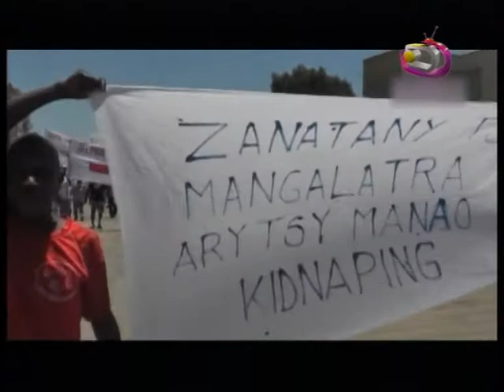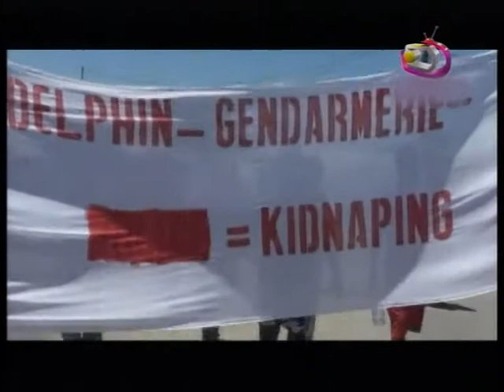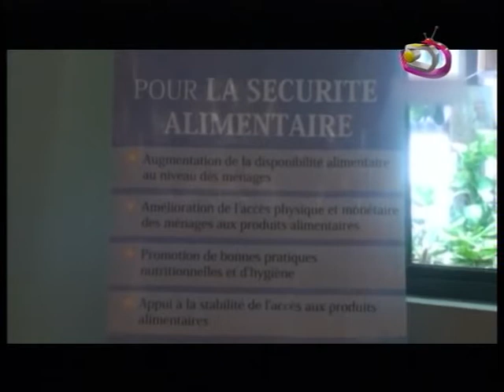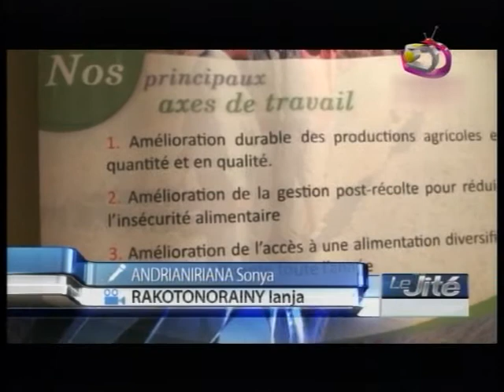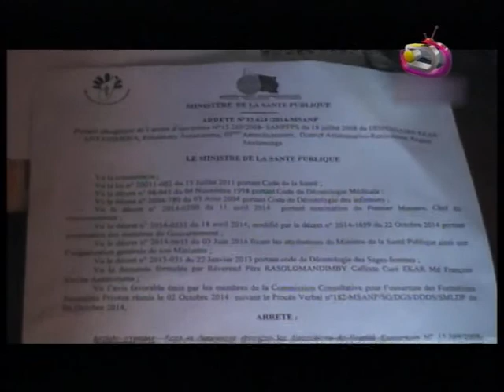JITE 02 12 2014 PART 1